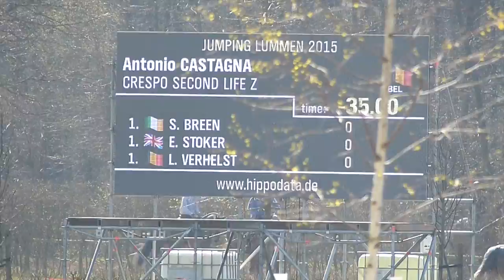Crèspo Second Life Z - Day 1 Lummen -Young horses 5 years old horses !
We are proud on our young boy Crespo from Second Life Z - ( Clinton I x Jus de fountains x Caletto I ) Regrettable that he makes one mistake but it's as well  a good round.